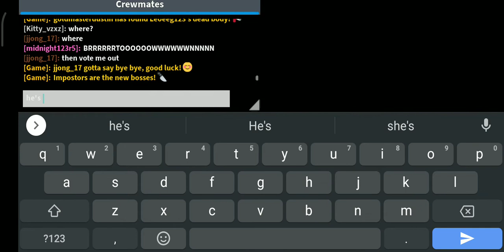October 16, 2022